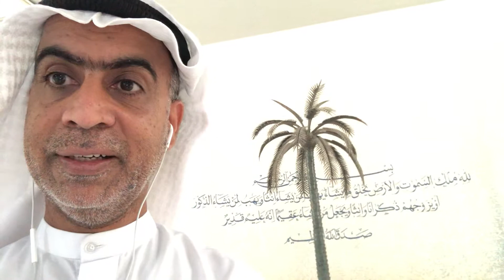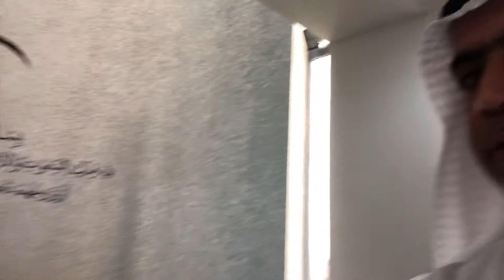مختصر مفيد 52 🌷 إرتق في مستوى وعيك في جذب الخيرات # خزائن الله # القدر # العطاء # إنه عليم قدير 🌷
الدكتور عبدالله لوتاه ❤️